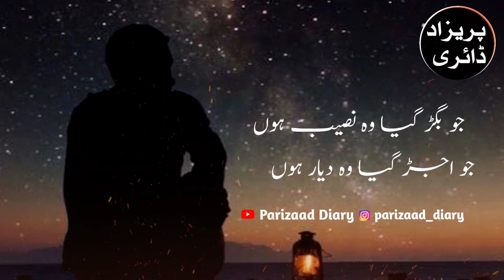Na Kisi ki ankh ka noor hon || Muztar Khar abadi ,Bahadur Shah Zafar Ghazal || Sad Urdu Ghazal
na Kisi ki ankh ka Noor hon
na kisi ke Dil ka qarar hon.

Kisi kaam me Jo na asake
me wo aik musht e ghubar hon.

na Muztar in ka Habib hon
na ma Muztar in ka raqeeb hon .

Writer : Muztar Khair abadi , Bahadar Shah Zafar

Narrator : Parizaad

Label : Parizaad Diary